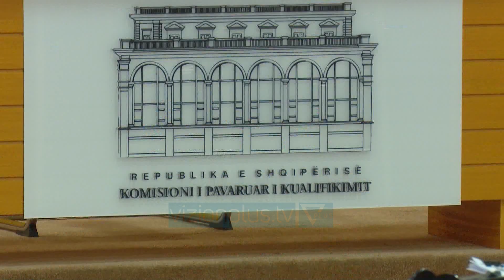KPK shënon sot 5 vjet nga themelimi/ 535 vendime të marra, 200 të shkarkuar - Vizion Plus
Më 8 shkurt 2018, Komisioni në dhomë këshillimi mori vendimin e pare. Sot, më 17 qershor 2022, ai numëron në total 535 vendime, prej të cilave 209 konfirmime në detyrë, 200 shkarkime, 88 pushim/ndërprerje procesi, 35 përfundim procesi pa vendim perfundimtar, si dhe 3 vendime pezullim nga detyra Për tu rivlerësuar kanë mbetur edhe 270 magjistratë, për ta çuar numrin në 805, i cili është edhe kuota e magnistratëve në rang vendi “Komisioni i Pavarur i Kualifikimit shënon sot 5 vjetorin e konstituimit të tij. 12 komisionerët e votuar nga Kuvendi i Republikës së Shqipërisë, nën mbikëqyrjen e Operacionit Ndërkombëtar të Monitorimit (ONM), nisën zyrtarisht ushtrimin e detyrës më 17 qershor 2017, bazuar në Kushtetutën e Republikës së Shqipërisë dhe Ligjin nr. 84/2016 “Për rivlerësimin kalimtar të gjyqtarëve dhe prokurorëve në Republikën e Shqipërisë”. Misioni të cilin morën përsipër 12 anëtarët e Komisionit nuk ishte vetëm detyrim kushtetues dhe ligjor për të kryer procesin e rivlerësimit kalimtar të gjyqtarëve dhe prokurorëve, me synim rikthimin e besimit të publikut te gjyqësori, por edhe përgjegjësi e lartë personale e profesionale në funksion të ndërtimit të një sistemi të pavarur, të drejtë e të paanshëm. Në 8 shkurt 2018, Komisioni në dhomë këshillimi mori vendimin e parë dhe sot, më 17 qershor 2022, ai numëron në total 535 vendime, prej të cilave 209 konfirmime në detyrë, 200 shkarkime, 88 pushim/ndërprerje procesi, 35 përfundim procesi pa vendim perfundimtar, si dhe 3 vendime pezullim nga detyra (raporti statistikor). Deri në fund të mandatit të Komisionit, mbeten për t’u rivlerësuar edhe 270 subjekte, me qëllim përmbylljen e vettimit të listës së plotë prej 805 subjektesh (gjyqtarë, prokurorë, ndihmës/këshilltarë ligjorë). Gjatë këtyre 5 viteve, anëtarët e Komisionit janë përballur me sfida të ndryshme profesionale, por edhe personale. Përgjatë këtij rrugëtimi, KPK ka patur mbështetjen dhe ekspertizën e vazhdueshme të Operacionit Ndërkombëtar të Monitorimit, të cilin gjen rastin edhe njëherë ta falenderojë. Po ashtu, Komisioni shpreh mirënjohje dhe falenderim për rolin e luajtur nga Bashkimi Evropian dhe Shtetet e Bashkuara të Amerikës në mbështetje të procesit të rivlerësimit. Transparenca, llogaridhënia dhe informimi i publikut mbi procesin e vettingut, që nga dita e parë e punës, konsiderohen si shtylla të rëndësishme të veprimtarisë së Komisionit. Prandaj, shprehim falenderim edhe për mediat kombëtare, lokale e ndërkombëtare për angazhimin dhe vëmendjen e kushtuar. Për KPK, media mbetet një partner i rëndësishëm. Komisioni nënvizon se gjatë 5 viteve të funksionimit të tij ka kryer me paanshmëri, profesionalizëm dhe angazhim të lartë procesin e rivlerësimit. Në vijim, edhe me zgjatjen e afatit kushtetues nga Kuvendi i Republikës së Shqipërisë, secili nga anëtarët e trupës do të vijojë me përkushtim detyrën, duke i qëndruar besnik Kushtetutës dhe ligjeve, për të shpërblyer besimin e publikut”.